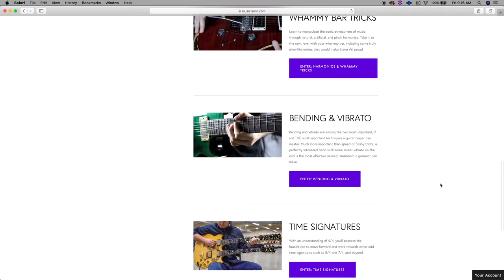Licks That Will Never Be Legendary (because they're from LAME songs)